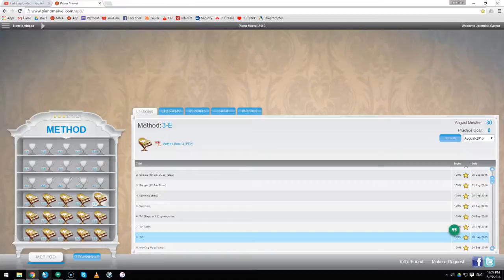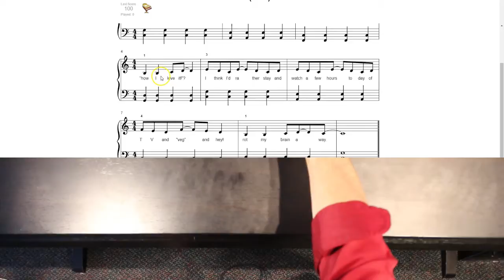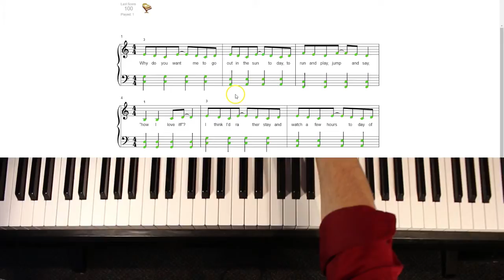Method 3E TV